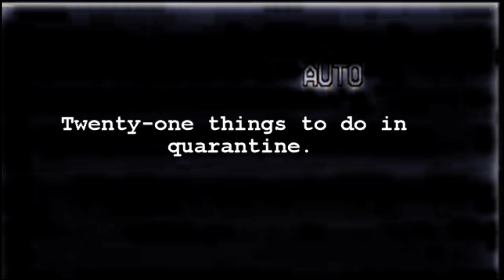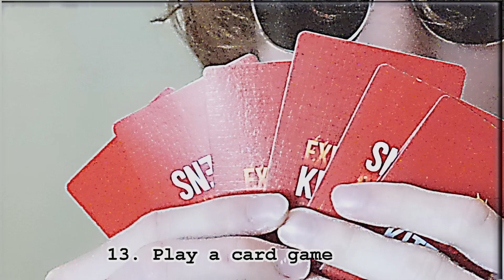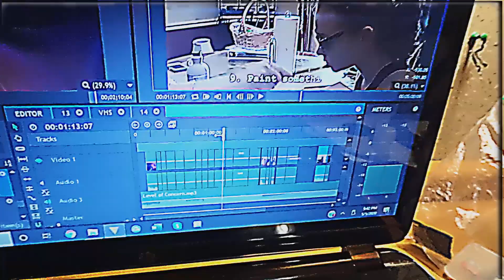Twenty one things to do in quarantine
I made a music video to the the new Twenty-one Pilots song titled "Level of Concern". I don't own it I just like Twenty-one Pilots.